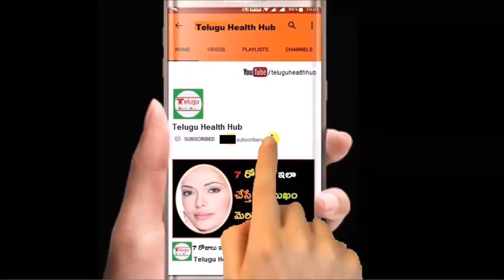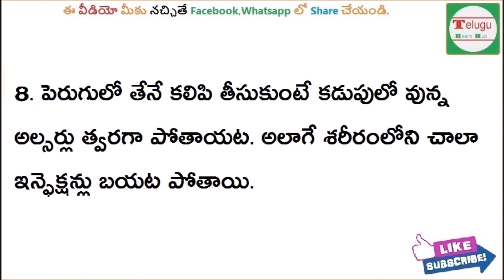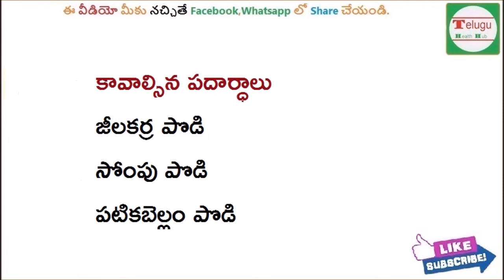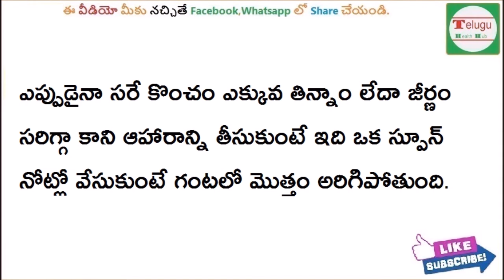జీలకర్ర పొడిని పెరుగులో కలిపి తింటే ఎన్నో లాభాలు | amazing benefits of cuminseeds |curd| health tips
Subscribes Here